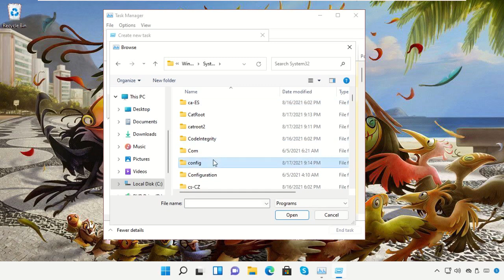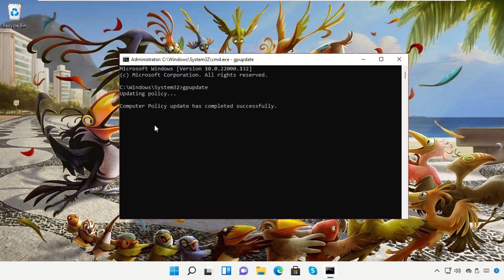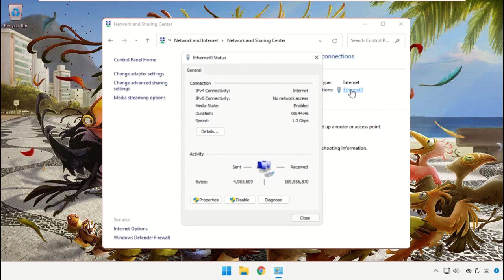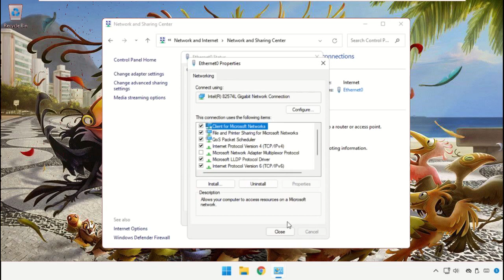Unidentified network with no internet access Windows 11 \ Windows 10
ipconfig /flushdns
  ipconfig /renew

Tutorial : [ Unidentified network with no internet access Windows 11 \ Windows 10 ]